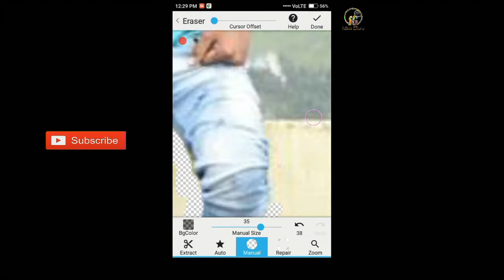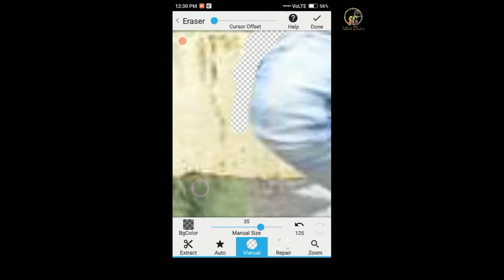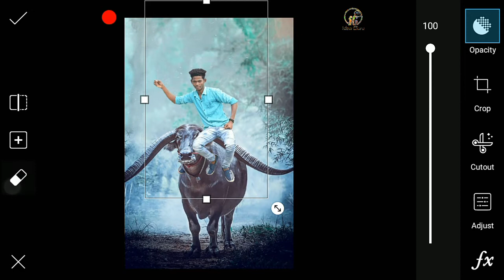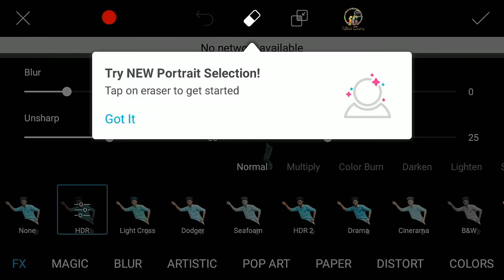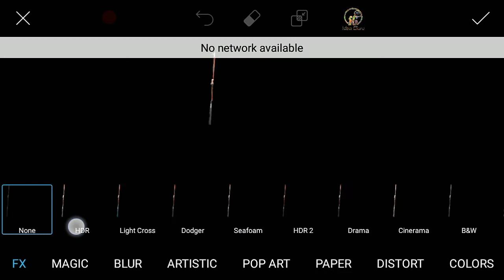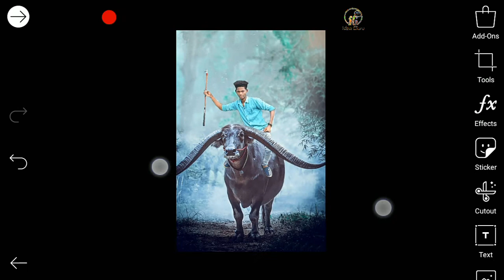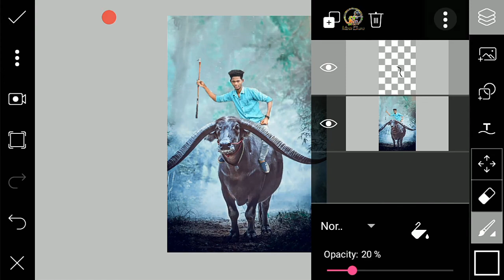Picsart Editing Like Photoshop || Super Editing In Picsart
Hi Guys. I am Subhajit. Today I am Back With a new tutorial Welcome my new Video. This video. i am showing Picsart Editing Like Photoshop || Super Editing In Picsart || Picsart Editing || Many pepole are using Picsart.But they are do not know how to use this app. so i am showing Picsart, Snapseed And Lightroom editing tutorial .i hope you are learn many. I hope I have brought a smile ☺

IdeaGuru,
Idea Guru